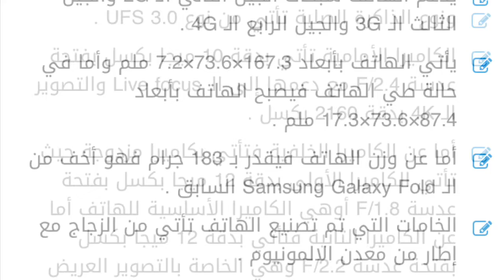Somsing galaxy z filp سعر ومواصفات الجديد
تحفة